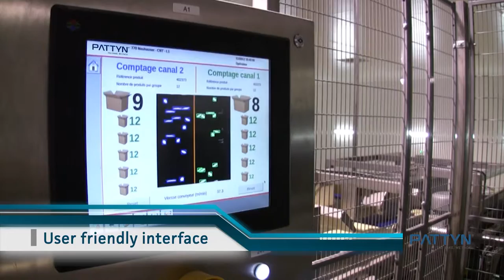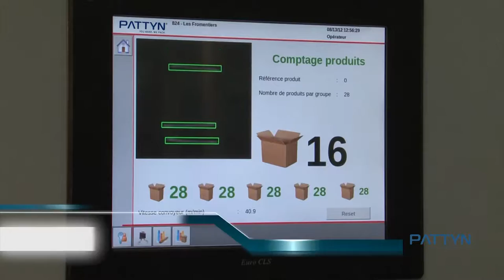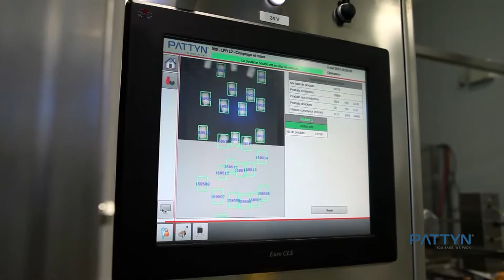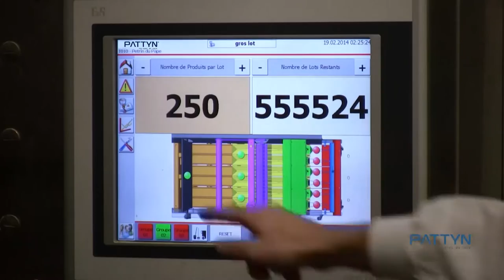Pattyn Bakery Division - Applications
French bread packaging line - Frozen puff pastry packaging line - Automatic packing line for artisan bread - Rustic bread packaging line - Fresh pizza dough balls robotic handling - Carton less packaging line - Vibrating channel counter